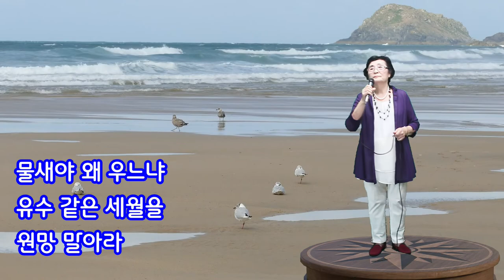물새야 왜 우느냐 노래하는 유진희 님#이자영 노래교실#한강 엔터테인먼트 스튜디오에서#20220719